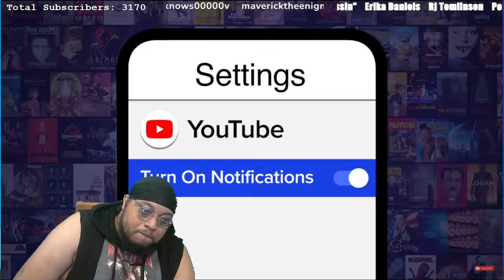Top 10 Craziest NFL Fights | REACTION